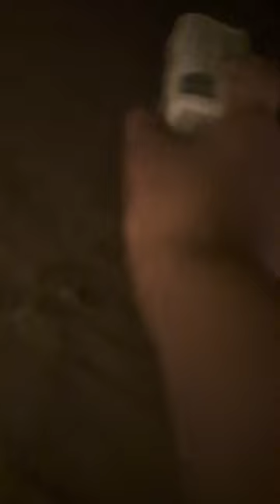Ghostbuster Kiyan Vlogger Manjulika In Virar Part 2